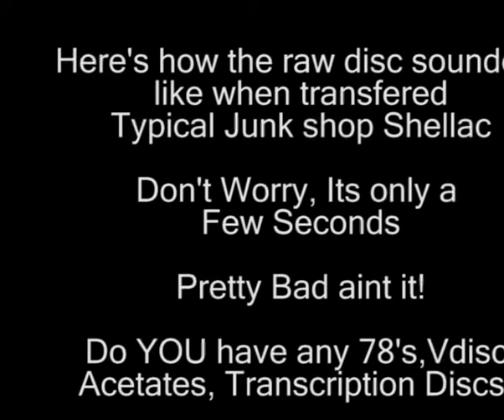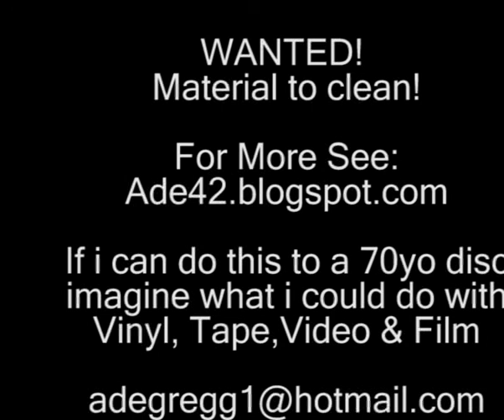78rpm Restorations - Hank D'Amico and his Sextete - Youre the cream in my coffee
Please comment, tell me how you thought it sounded.

Yep a Noisy MGM UK Pressing,

Give a man 10 years of unemployment and he can create anything, I Have!, and its this New way to preserve older discs,film,tapes. I was always appalled at the lack of Top end (treble) that most restored CD's Of older material had, once i started mucking about with 78's I got it back So hear for the first time the FULL range of frequency that is locked into each and every 78rpm disc. Any if you like what you hear, Drop a line! you never know you might have some discs or know of someone with discs they'd like to hear properly. Oh and Im a purist when it comes to the original sound on Disc, And those pure mono versions are on my blog, you get to choose from two versions, a "good" one and a Too Much Noise Reduced One "TMNR" !,  I mean Who else gives you such choice,

 Oh and if anyone out there is Hiring at the moment,,,,, CD Companies? Archives? umm... Call centures?